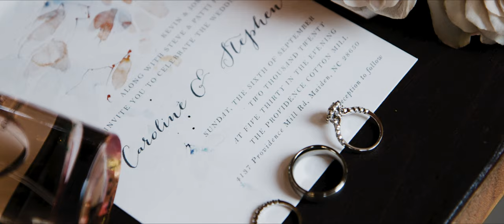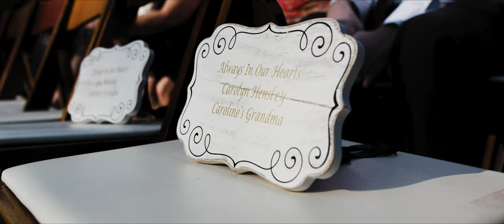Caroline + Stephen Highlight Film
This had to be one of the best letter readings I've ever heard. And it wasn't just the words. If you know Caroline and Stephen, then you know how genuine they are. That the words they shared to each other weren't just empty promises, but lifelong commitments. Congrats you two!